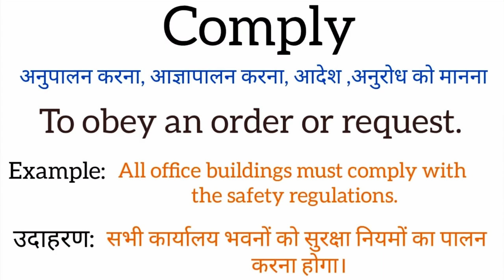Comply meaning in hindi | Comply ka matlab kya hota hai | Word meaning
Comply meaning in hindi
Comply ka matlab kya hota hai
english to hindi
word meaning
what is comply
Comply का हिंदी अर्थ